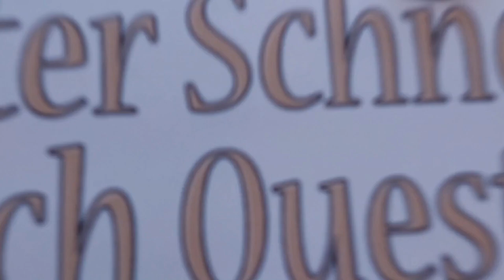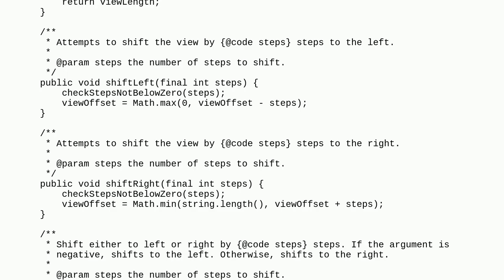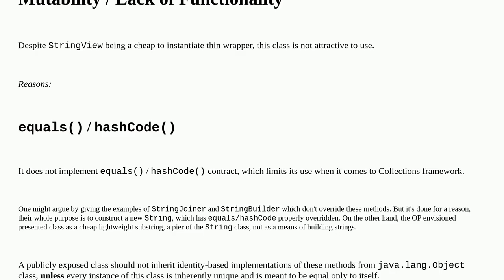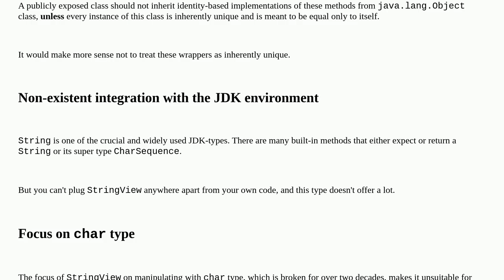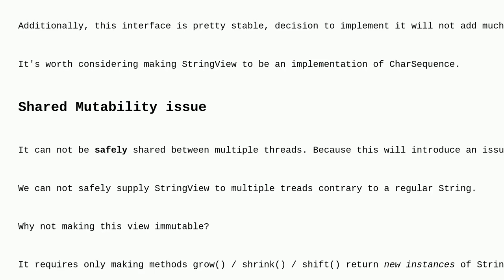Codereview: A View over java.lang.String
A View over java.lang.String

A special thanks goes out to the community

  string-processing java reinventing-the-wheel strings